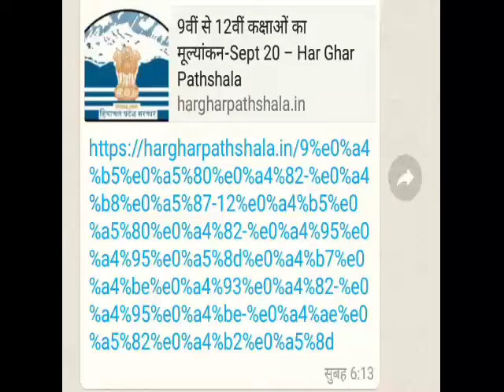12 सितम्बर का पेपर डाउनलोड केसे करें| 9 वीं से 12वीं तक के पेपर डाउनलोड केसे करें